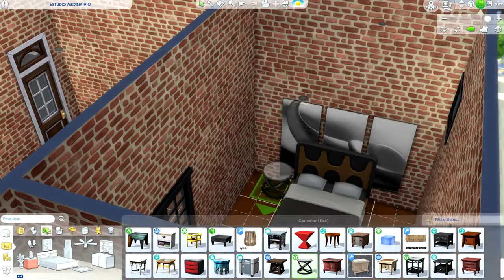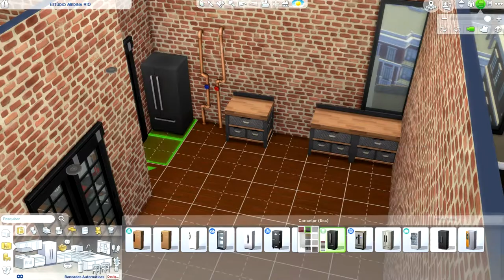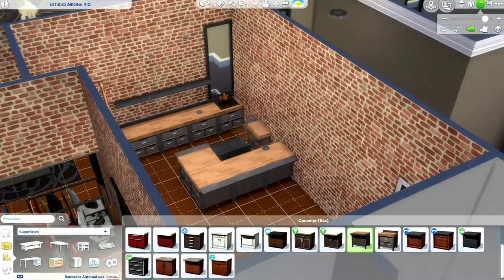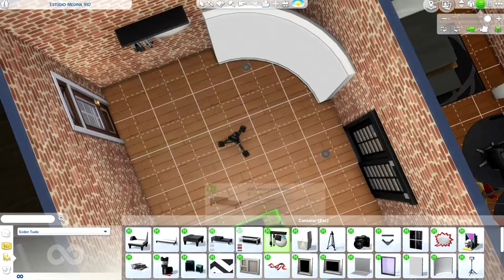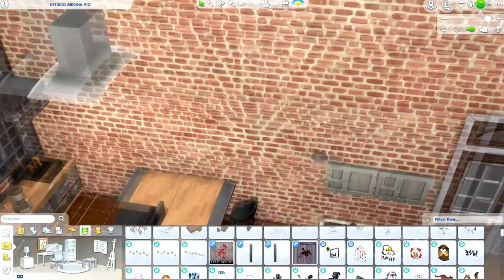The sims 4 apartamento de fotógrafo inicial sem cps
id da galeria: Liz_Raf